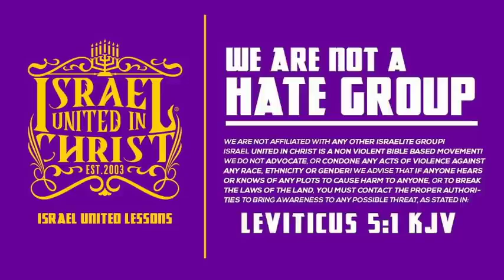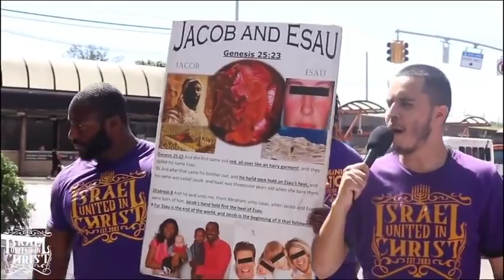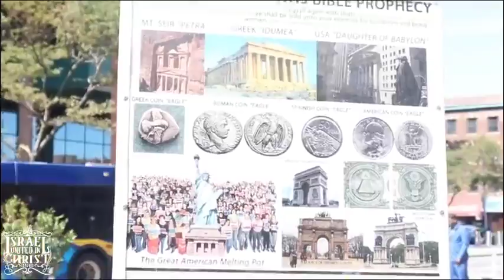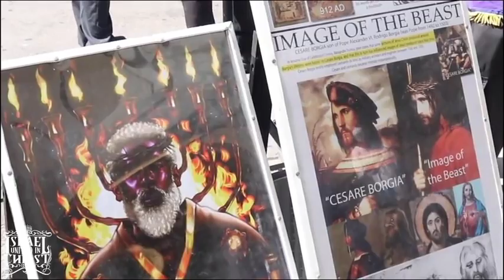IUIC | ESAU CULTURE VULTURES